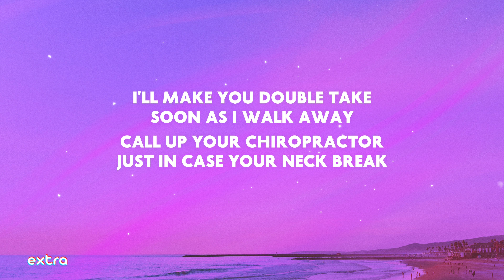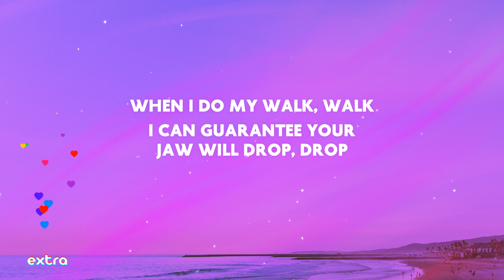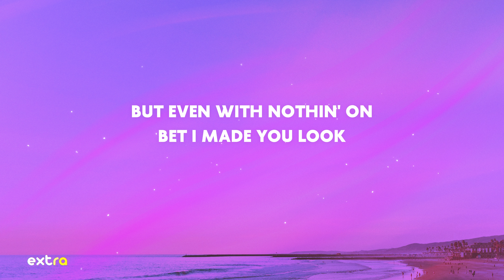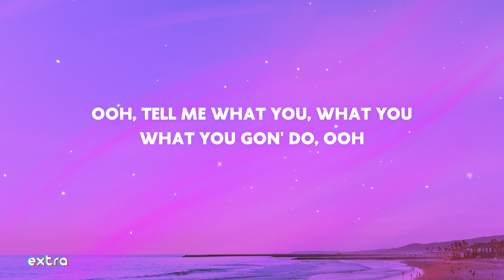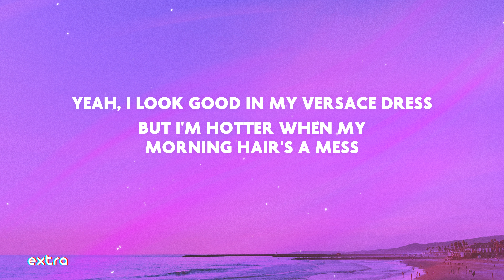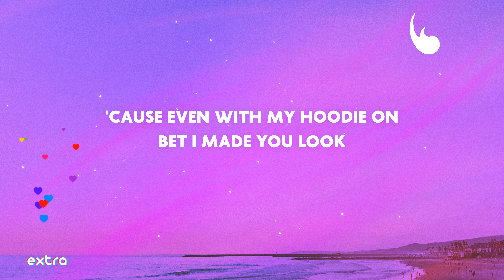Meghan Trainor - Made You Look (Lyrics) | I could have my Gucci on I could wear my Louis Vuitton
I could have my Gucci on I could wear my Louis Vuitton
Made You Look Meghan Trainor tiktok Meghan Trainor Made You Look lyrics Made You Look Meghan Trainor lyrics Made You Look

⭐️ Lyrics:
Bet I made you look
Yeah, I look good in my Versace dress
Mhm-hm-hm
And once you get a taste, you'll never be the same
Ooh, I could have my Gucci on